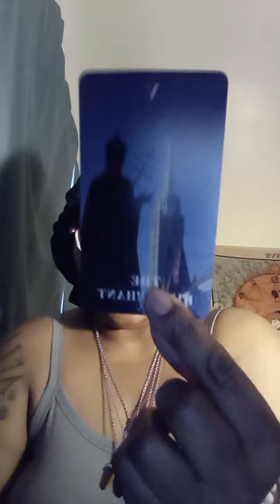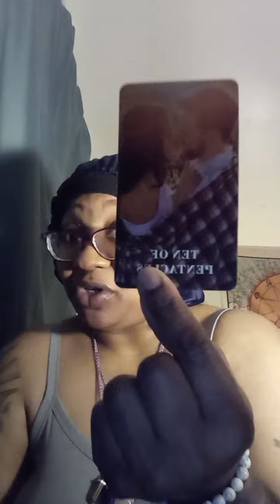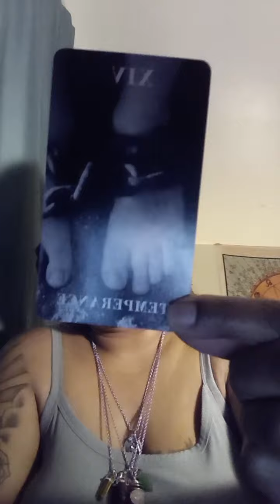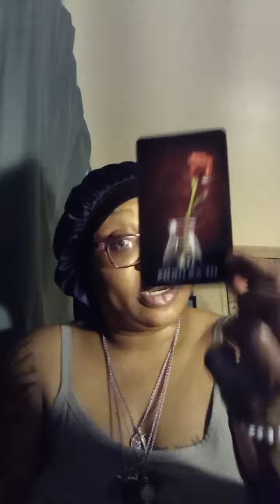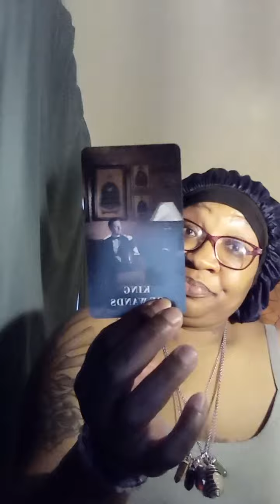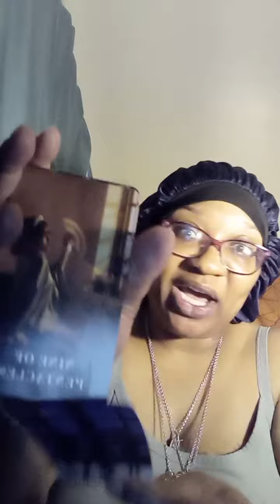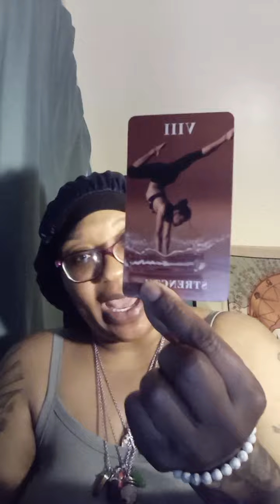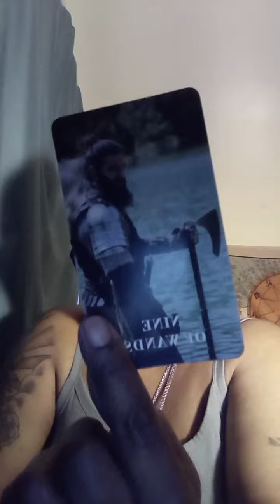PROTECT YOUR STABILITY! THEY WILL NOT GET AWAY WITH THIS BETRAYAL THEY'RE TRYING 2 BRING UR WAY🤦🏾‍♀️